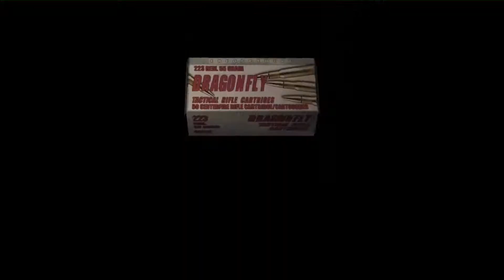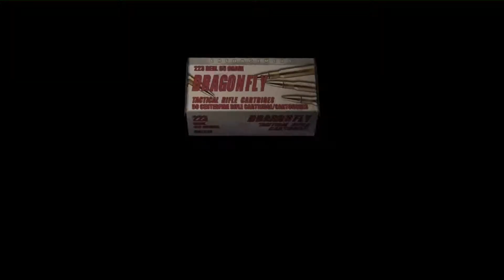GREAT BALLS OF FIRE | Resident Evil 4 Episode 11 (feat. Ty)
Zach spends the entire episode trying to get through one area. Awesome.

Outro Cover:
Rasputin - Boney M.

Editing Software:
Magix Movie Edit Pro 2013 -